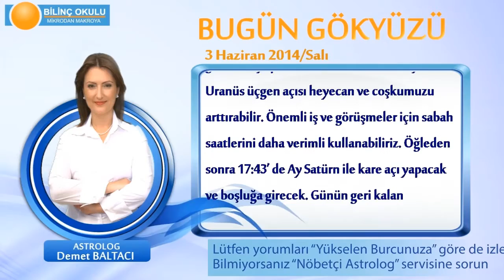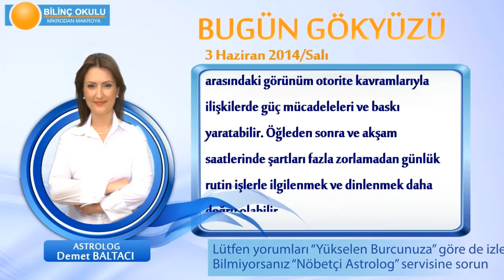YENGEC Burcu, GÜNLÜK Astroloji Yorumu,3 HAZİRAN 2014, Astrolog DEMET BALTACI Bilinç Okulu